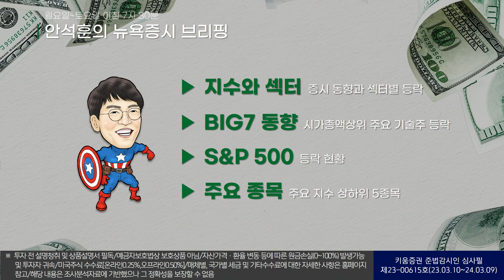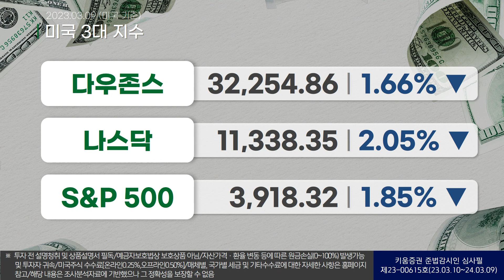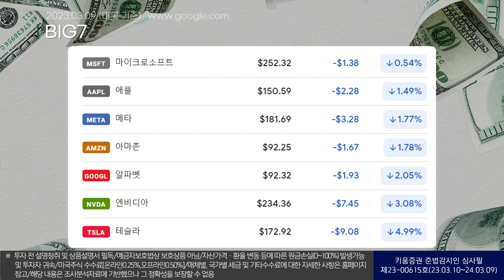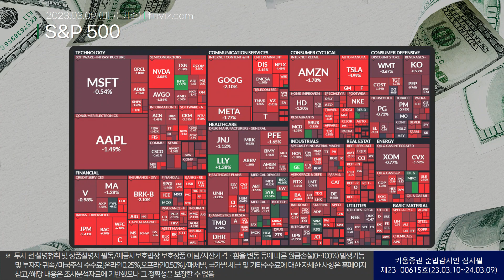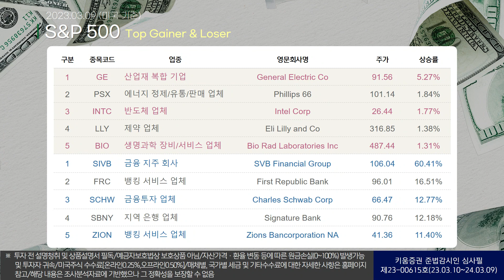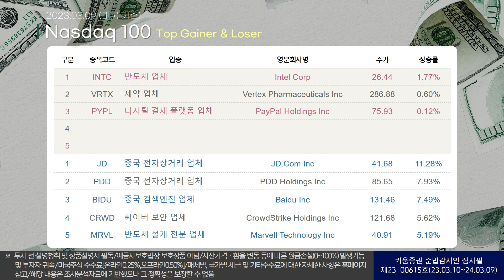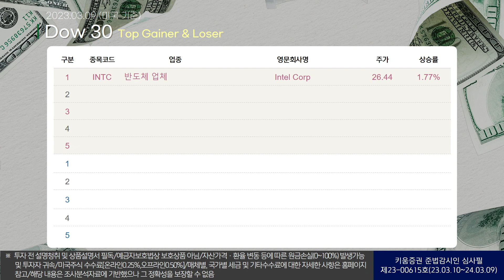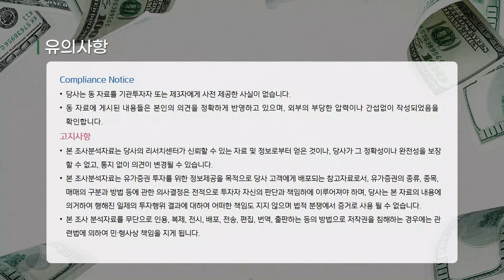은행권 시스템리스크 급부상.. 금융 섹터 -4.10%, 은행 업종 -6.57% (안석훈의 뉴욕증시 브리핑 23.03.10)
00:00 오프닝
00:34 뉴욕증시 동향 종합
03:00 BIG7 동향과 S&P 500 등락
04:38 S&P 500 상하위 5종목
06:56 나스닥 100 상하위 5종목
08:57 Dow 30 상하위 5종목